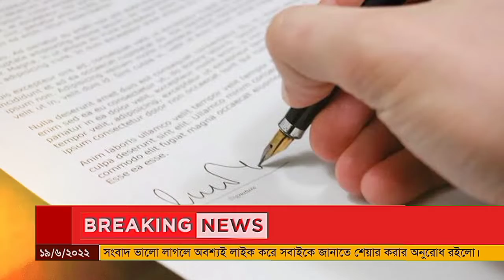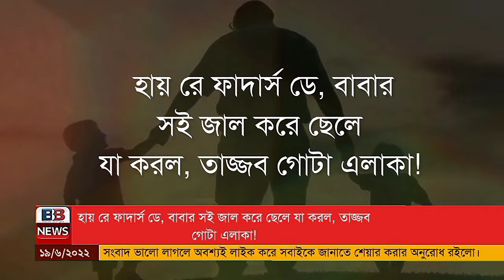হায় রে ফাদার্স ডে, বাবার সই জাল করে ছেলে যা করল, তাজ্জব গোটা এলাকা! Fathers Day